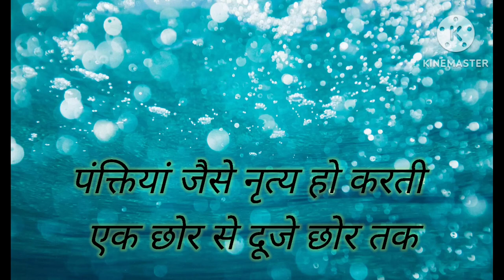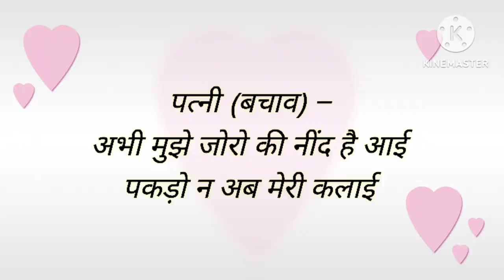कवियों से प्रेरित हो कर चलो आज कुछ लिखते है ।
कवियों से प्रेरित होकर,
चलो आज  कुछ  लिखते है,
शब्दों की माला पहनाता वो,
कुछ इस अंदाज़ से,
प्रेम रस के मिठास से,
तो कभी मारे लबेदे प्यार से,
शब्दों के जाल ऐसे बुनता ,
मानो तेज निकलता अंगार से
पंक्तियां जैसे नृत्य हो करती ,
एक छोर से दूजे छोर तक,
कविता लिखना कैसे शुरू करें,
कविता किसे कहते हैं ,कविता कैसे लिखते हैं, कविता हिंदी कविता हिंदी कविता सुनाएं, कविता कोश, कविता सुनाओ,

ध्यान मगर रखता न
किसकी अच्छी बातें लिखनी
बुराई हरदम ही  करता,
पति कवि पत्नी की
पत्नी कवि पति की
राजा और राजनेता की ,
कवि सम्मलेन जब भी होता
उसमे शामिल हो जाता
चाहे हो प्रेम की बाते,
या हो हसगुल्लों की ठहाके ,
सुर्खियां बटोरने को तो,
जोरदार एंट्री है लेता ,
टेलीविजन की दीवारों पर,
जब वो खुद को तौलता

पति –मैंने कल कविता जो दिखाई,
क्या तुम्हे पसंद वो आई ?
पत्नी (बात टालते हुए)–वो आपके ससुर ने बोला, आज दिखा न जमाई ,
और हटाई भी न रजाई ,
पति (उत्तर)–वो कल रात जो रसमलाई तूने खिलाई,
रात भर छींक है दिलाई,
पत्नी (बचाव+धमकी)–अभी मुझे जोरो की नींद है आई ,
पकड़ो न अब मेरी कलाई,
वरना मैं न तेरी लुगाई ।